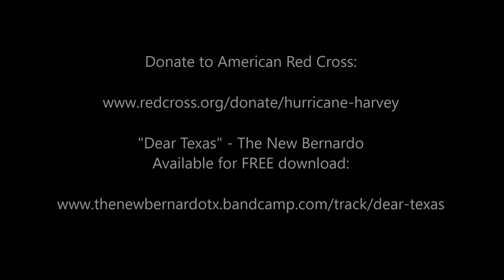The New Bernardo - Dear Texas (Official Hurricane Harvey Tribute Music Video)